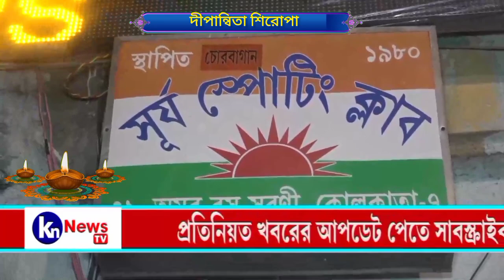চোরবাগান সূর্য স্পোর্টিং ক্লাব দীপান্বিতা শিরোপায় ভূষিত। knnews tv